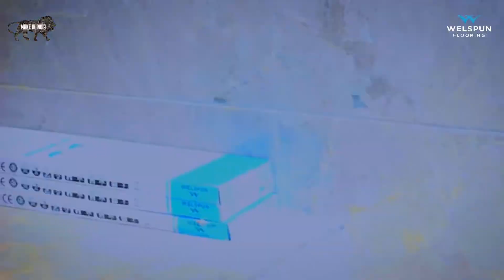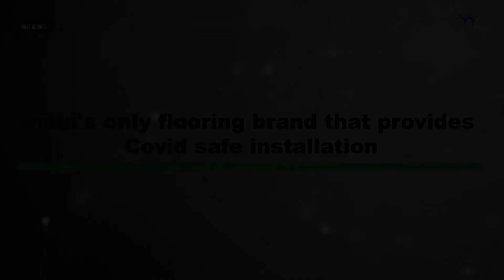Get Floored - Customer Testimonial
Welspun Flooring is India's first company to provide COVID-safe installation process. Check out this video as our company installers change the flooring at Mr. Sudhakar Manne's residence in no time by adhering to all the safety measures. To know more about innovative flooring solutions,